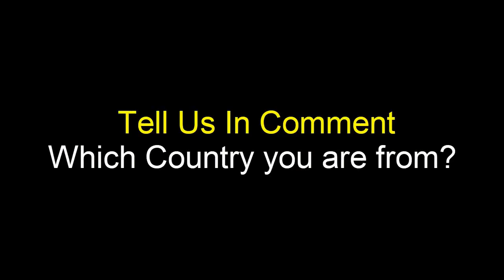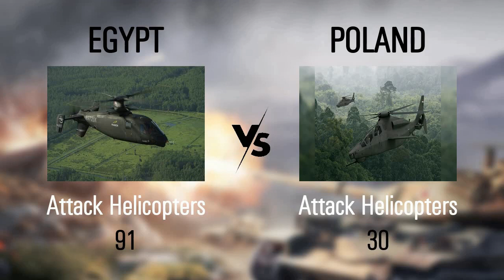Egypt vs Poland Military power comparison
source:
    armored forces eu.